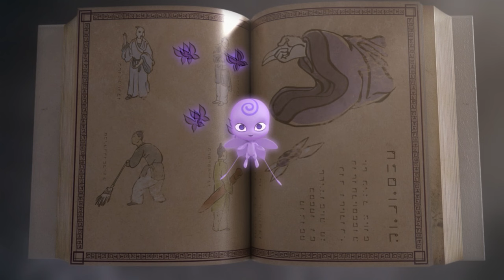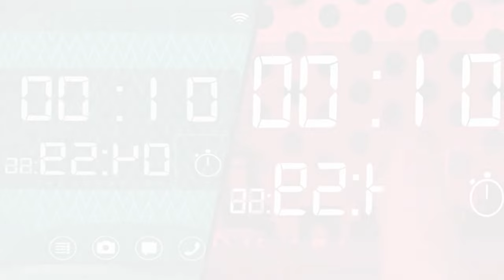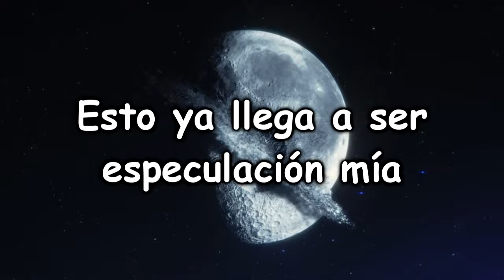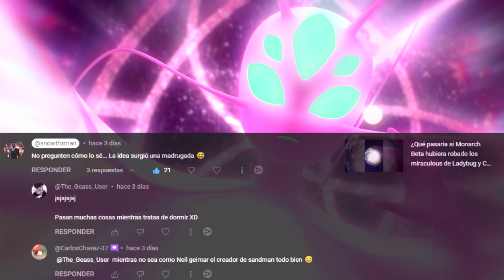Top 10 Kwamis Más Poderosos y Peligrosos de Miraculous Ladybug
En el universo fascinante de Miraculous Ladybug, los Kwamis desempeñan un papel fundamental como entidades mágicas que otorgan poderes extraordinarios a sus portadores. Si bien todos los Kwamis poseen habilidades únicas y notables, algunos se destacan por su potencial inmenso, tanto para el bien como para el mal. En este análisis exhaustivo, exploraremos los 10 Kwamis más poderosos y peligrosos de Miraculous Ladybug, desentrañando sus características, poderes y el impacto que tienen en la historia.